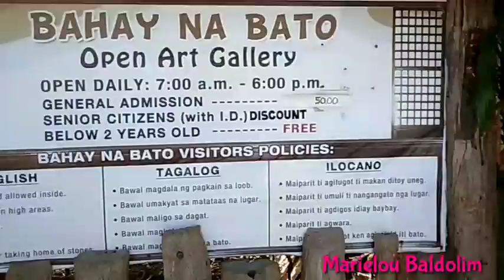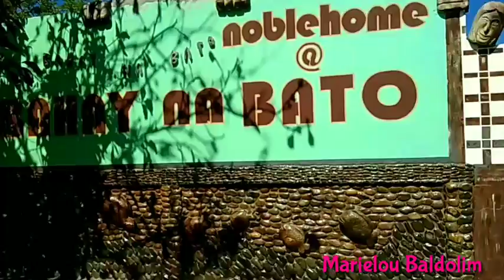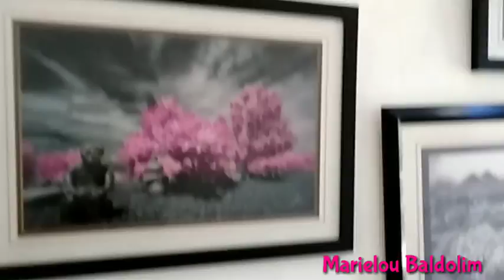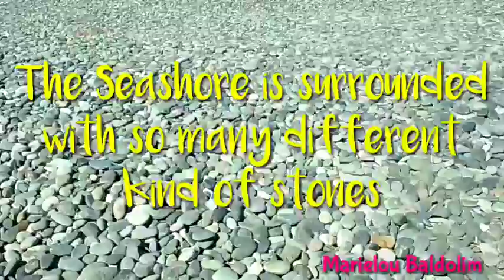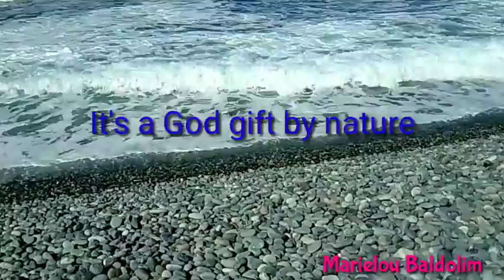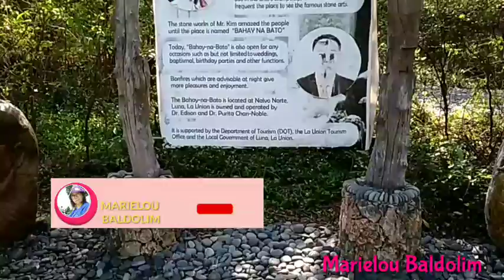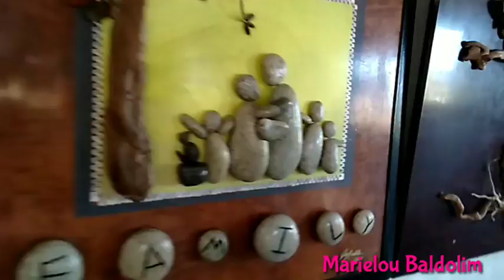BAHAY NA BATO LUNA LA UNION PH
Bahay na bato (Tagalog, literally "house of stone") is a type of building originating during the Philippines' Spanish Colonial period. It is an updated version of the traditional bahay kubo.
This architecture is still used during the American colonization of the Philippines. After the Second World War, building these houses declined and eventually stopped in favor of post-World War II modern architecture.

Today, these houses are more commonly called ancestral houses, due to most ancestral houses in the Philippines being of Bahay na bato architecture.